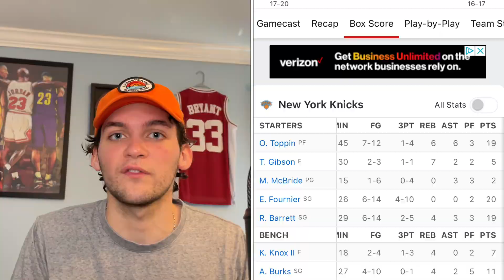Will Miles McBride Have A Role? | What’s On My Mind?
Thoughts on Deuce McBride?!
Let’s go Knicks!